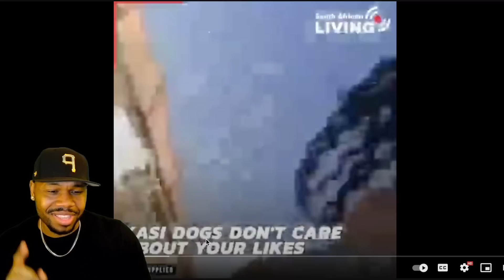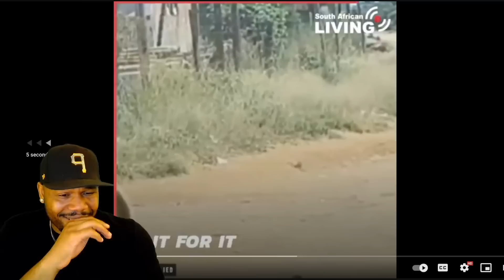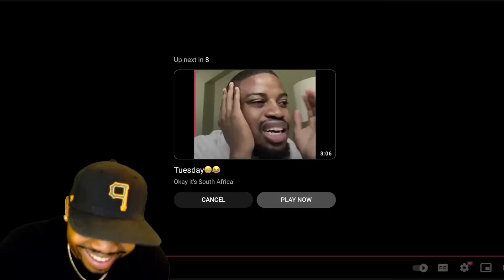South African Living: Nextflix South Africa 🇿🇦| TFLA